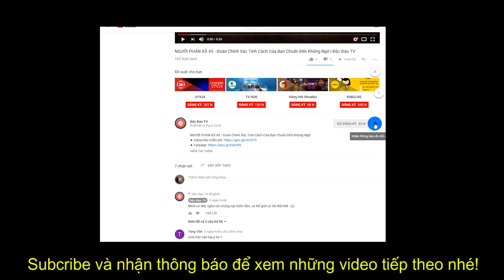SHARK KHOA: Thành Hay Bại Tại Bản Thân - CCKD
Không chỉ nổi bật vì vẻ ngoài đẹp trai, shark Lê Đăng Khoa còn là nhà khởi nghiệp cực kì thành công với một loạt những thương hiệu nổi tiếng tại Sài Gòn. Nhưng hơn hết, shark Lê Đăng Khoa còn có những câu chuyện đầy cảm hứng để chia sẻ cho các bạn trẻ.